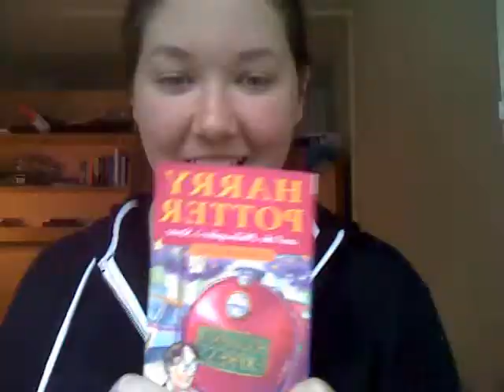Update!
09/12/13 Update =]